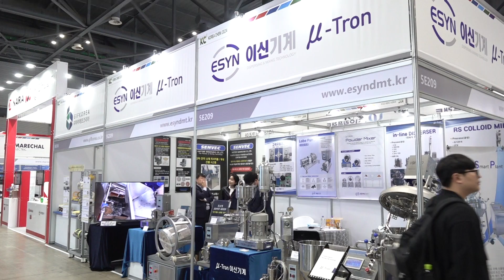[KOREA PACK & ICPI WEEK 2024] 이신기계, COLLOID MILL / IN-LINE DISPERSER / ISP 등 분산 및 혼합에 효율적인 분산 시스템 소개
이신기계는 혼합, 유화, 균질, 습식분쇄 분야에서 공정기술과 제품을 생산하고 있습니다.